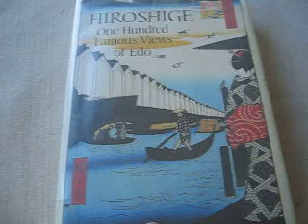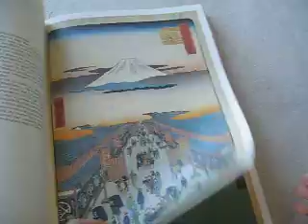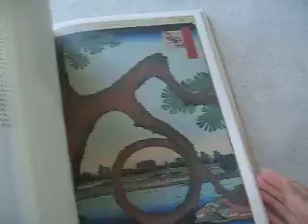Just want to read a book with you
It is so beautiful